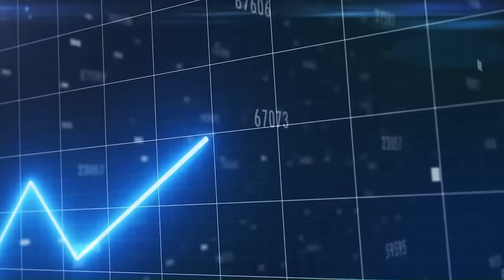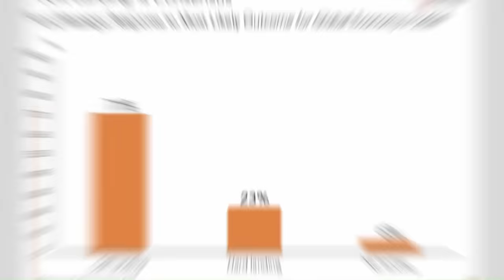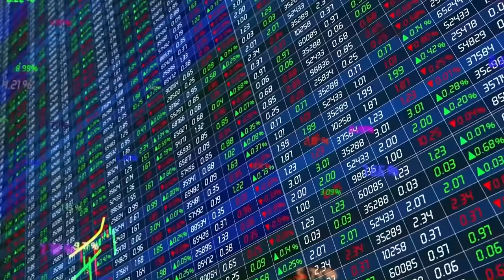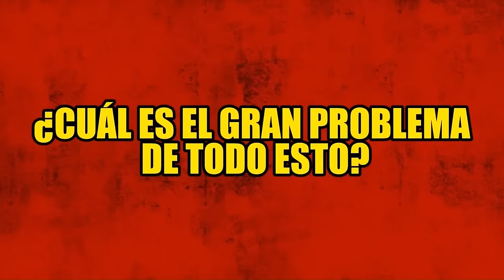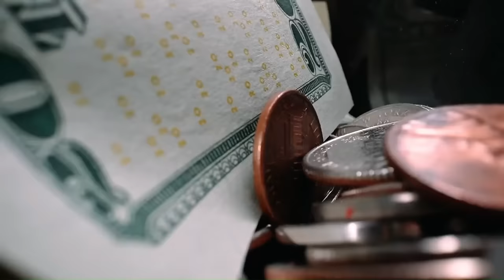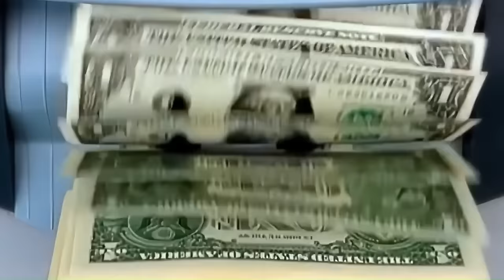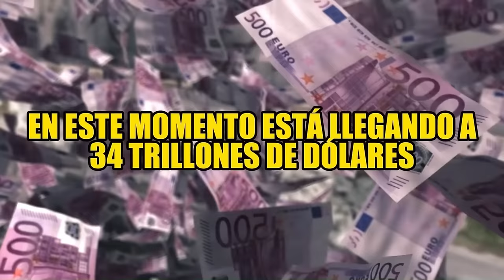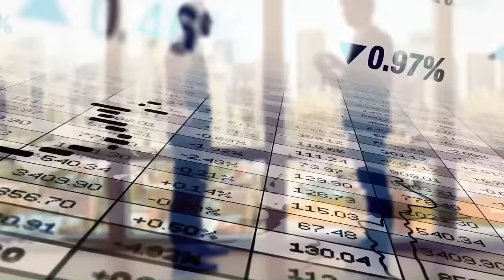PREDICCION DE CRISIS para 2024 al 100% ( INFLACIÓN, Tasas de INTERES y DEUDA PUBLICA en Máximos )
⚠️La CRISIS 2024 será por culpa de la TRAMPA DE LA DEUDA⚠️